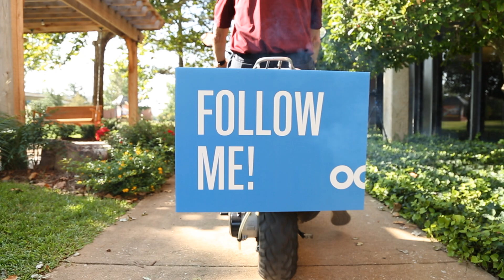Follow us on Social Media!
Facebook is a fantastic source on all things OC, but, if you want additional, up-to-date news and more, follow us on Instagram and Twitter, connect with us on LinkedIn, and subscribe to our Youtube channel!

Oklahoma Christian University is a higher learning community transforming lives for Christian faith, scholarship and service. Our University believes excellence in education demands forward thinking, nimble creativity and a yearning to serve others. We strive to achieve this through ambitious progress, having complex dialogue, listening to uncommon stories, and watching you answer extraordinary callings.

 Find your home at OC. The World Awaits Your Story.